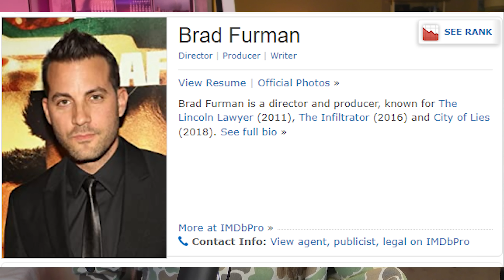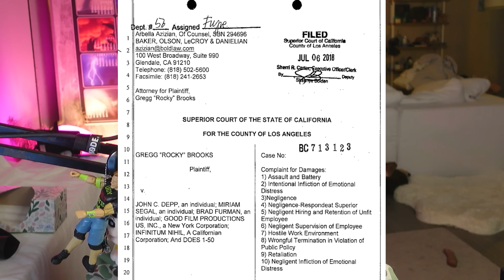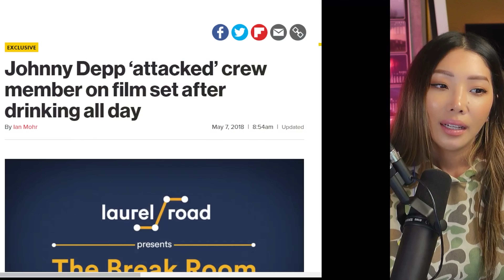Johnny Depp & Rocky Brooks - What did they say?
Rocky Brooks v Johnny Depp lawsuit, exploring the differences between what rocky claimed happened and what johnny depp claimed happened on the set of city of lies filming.